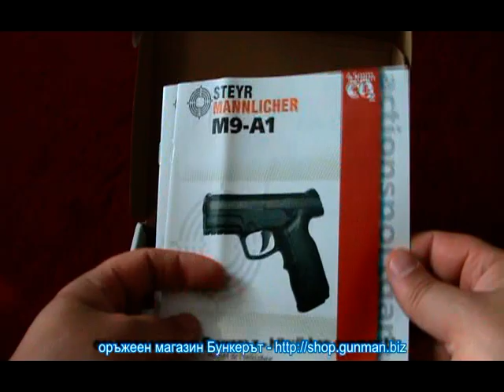Steyr M9-A1 CO2 airsoft BB